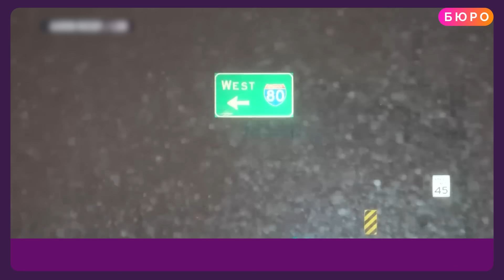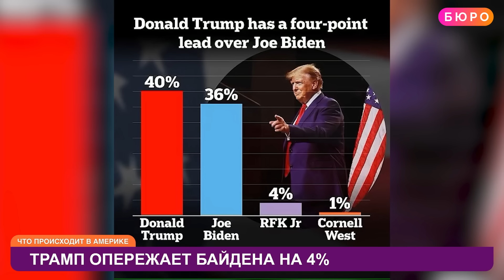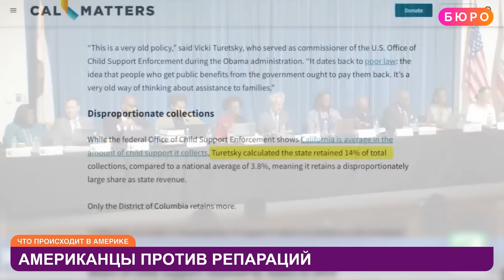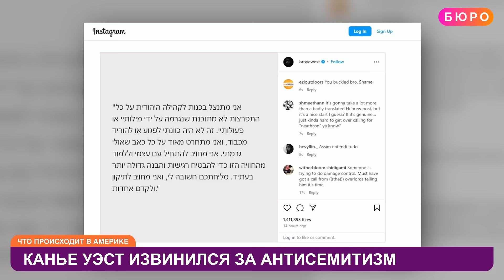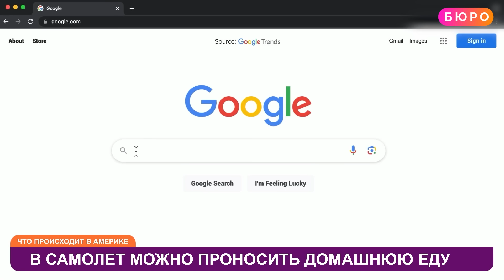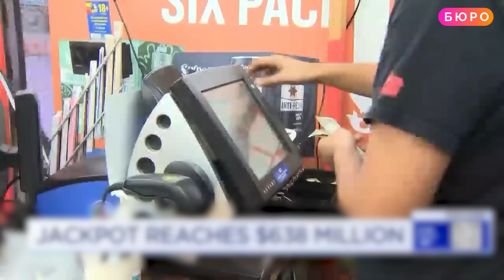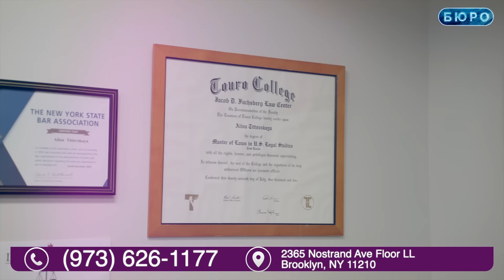Нелегалов заселили в отели, эвакуация в метро Нью-Йорка, Трамп лидирует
Эвакуация пассажиров в метро Нью-Йорка: несколько человек доставлены в больницу, в Рождество пропалестинские активисты устроили беспорядки в Манхэттене, в Южной Дакоте из-за гололеда пришлось перекрыть крупную автомагистраль,
за кого бы вы проголосовали, если бы выборы президента проходили сегодня: результаты нового опроса, власти Чикаго заселяют иммигрантов без документов в городские отели, в Калифорнии никак не могут решить вопрос о репарациях потомкам рабов, Tesla опять отзывает тысячи автомобилей, пара из Флориды продала дом и бизнес, чтобы жить на круизном лайнере, почему не всем понравилось необычное поздравление губернатора Колорадо, можно ли в США проносить домашнюю еду в самолет, как медведи заставили чиновников ввести новые правила для посетителей озера Тахо - в общем досмотрите это видео до конца!
Карина Дюваль лицензированный юридический консультант
00:00 Анонс
01:31 Пожар в метро Нью-Йорка
02:00 Погромы в Нью-Йорке
02:57 Пропалестинские активисты пришли домой к шефу Пентагона и советнику Байдена
03:29 Волна ДТП из-за гололеда
03:55 Мигрантов в Чикаго поселят в отелях
04:33 Трамп опережает Байдена на 4%
05:03 Американцы против репараций
05:38 Эксперимент с бездомными в Калифорнии
06:35 Двое полицейских преследовали друг друга
07:50 Tesla отзывает 120 тыс машин
07:31 Караван иммигрантов идет к США
08:10 Ужесточение правил для владельцев жилья
08:57 Во Флориде спасли водителя
09:20 Канье Уэст извинился за антисемитские высказывания
09:50 Пара из Флориды купила каюту на лайнере
10:35 Смена фамилии при получении гражданства США: подводные камни
15:20 В самолет можно проносить домашнюю еду
15:57 Spirit посадили ребенка не в тот самолет
16:31 600 млн можно выиграть в лотерею
16:51 Необычное поздравление от губернатора Колорадо
17:33 Кто из иммигрантов имеет право подать петицию для жертв насилия VAWA?
19:30 Новые правила на озере Тахо

ПОДДЕРЖИТЕ НАШУ РАБОТУ:

На YouTube:
Криптовалюта:
Bitcoin: 3PbRbjX7tXbvtqAvnSsHVymutdudj2Nivi